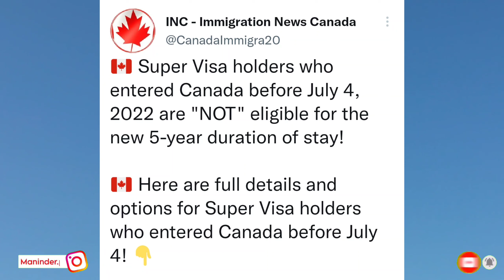Big Update from Canada | Canada file processing updates | Canada Visa | @VisaApproach​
In this video i will update you about Canada file processing updates | Canada Immigration File Processing | Canada Visa.

1. Best Mic under 1000
2. Best Mic under 2000 (Best for Interviews)
3. My Mic
4. My Future Mic
5. Filters I use
6. Pop Filter
7. My Editing Earphone
8. Headphones I Use
9. PC/Labtop (Similar to Mine)
10. Phone I use
11. My Secondary Phone
12. Camera I use
13. Tripod I use
14. Gimbal I Use
15. Gorilla Tripod I Use
16. Ringlight I Use
17. Greenscreen I Use

canada visa maldives
canada visa mexico
canada visa work permit
canada visa albania
canada visa with 5.5 in one module
canada visa ukraine
passport stamping for canada visa
passport submission for canada visa
medical for canada visa
how to book medical appointment for canada visa
what is bvl in canada visa
gcms notes in canada visa
how to get canada visa
spouse canada visa
how to get canada visa for work
student canada visa update
visa to explore
visa 2 explore
visa to explore latest episode
visa interview
visa kaise milta hai
visa interview questions and answers
visa free countries for indians
visa interview for f1 student to us
visa genie
visa hub
canada student visa updates 2020
canada student visa online application
canada student visa process 2020
canada student vlogs
canada student visa process from india
canada student visa updates 2021 malayalam
canada student ppr timeline
canada student vlog Malayalam
canada student visa update jan 2022
canada student visa ppr timeline